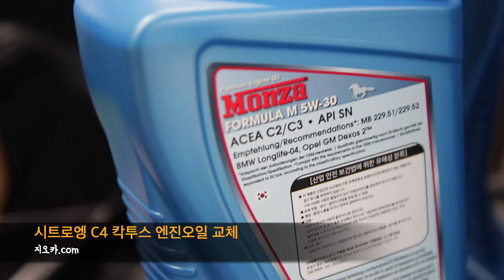시트로엥 C4 칵투스 엔진오일 교체기 with 동탄 오산 지오카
배경음악 출처 : K.Music

시트로엥 C4 칵투스 엔진오일을 교체해 보았습니다.

까다로운 엔진오일 필터가 난관이기는 하지만 패스~

요즘 디젤엔진에 많이 사용하는 몬자 포뮬러M 엔진오일로 교체

수입차 엔진오일 전문점 동탄 오산 지오카만의 영상 만드는중..!

전문성은 없어도 저희 작업간 즐거움은 블로그와 함께 후기로 만들어 갑니다.

시트로엥 C4 칵투스.. 그리고 초보 영상 ㅋㅋ

또 바유~

촬영 : 캐논80D + 손각대 + imovie